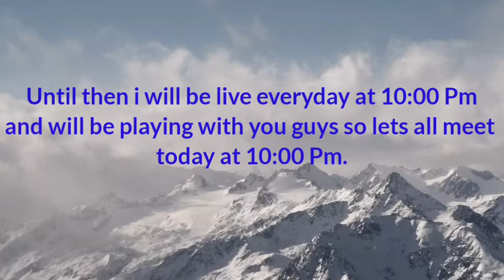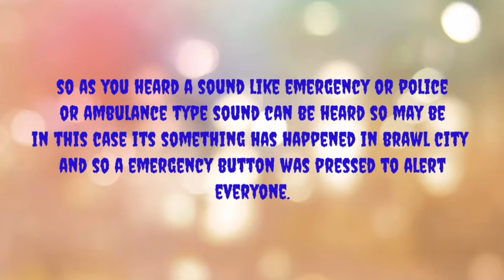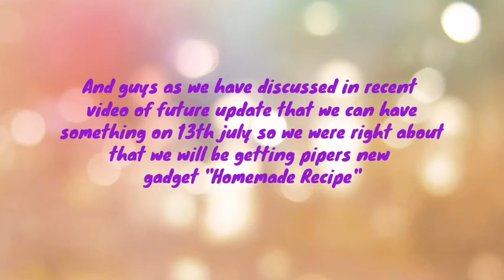Brawl Stars 2020 New Update Sneak Peek - New Sound Found On 'WKBRL' Stream!?